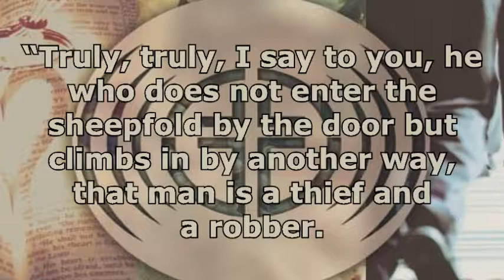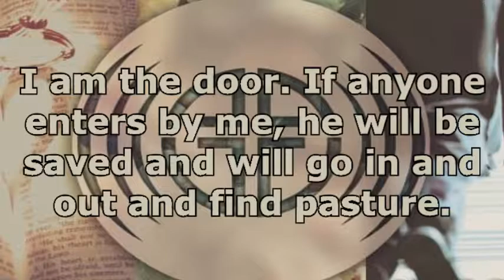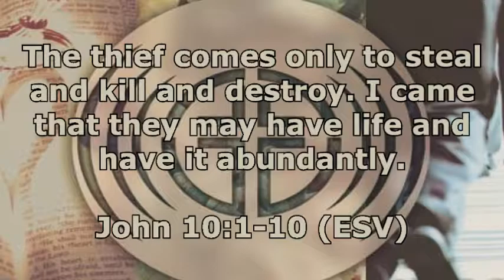The Seven I AM Sayings of Jesus - I AM The Door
This message was filmed on August 19th, 2018, at Crosshaven Church.